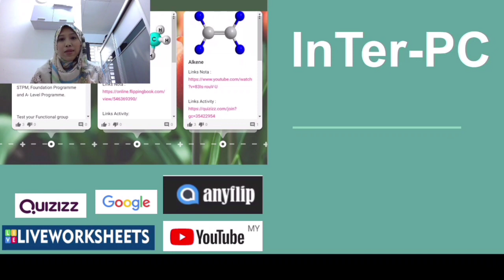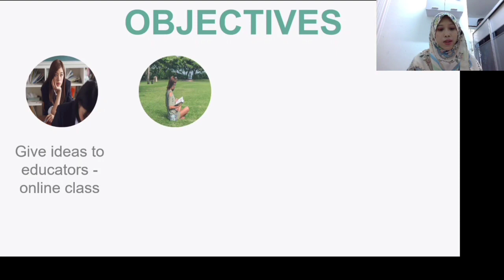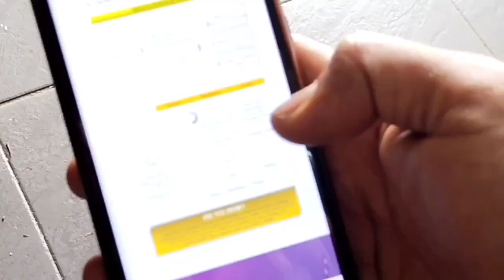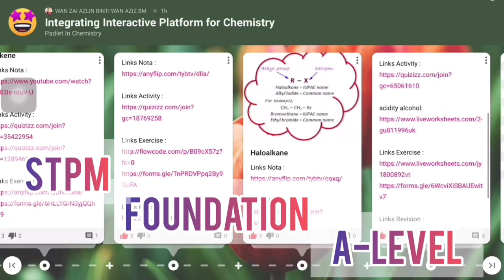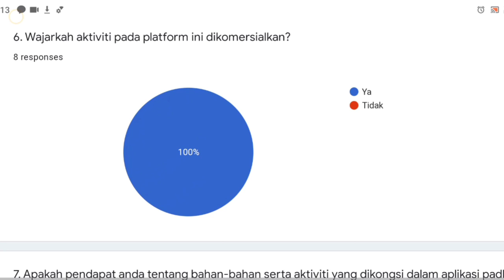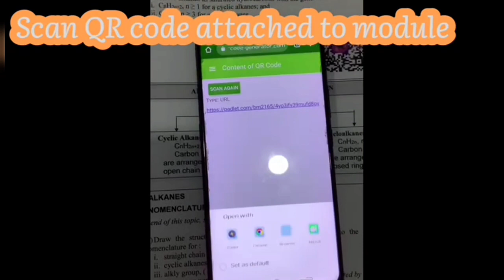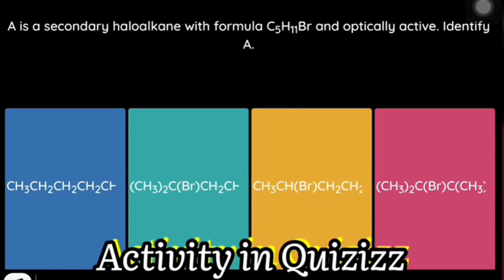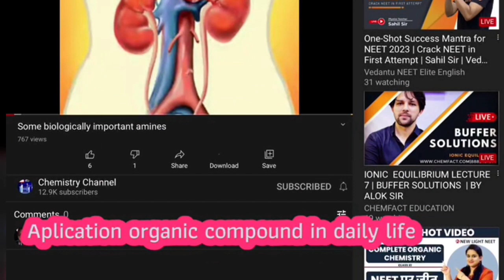InTer-PC by N2W2 PIP TEACHER COMPETITION IUCEL 2021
PIP Teacher Competition 2021

This project was created by N2W2 from Kolej Matrikulasi Pahang.

The group members of N2W2 are Nurul Hidayah Kamardin, Nor Fariha Ab Ghani, Wan Zai Azlin Wan Aziz & Wan Azreeni Wan Mohd Juhari

In this project, we integrate the use of multiple apps in one centre

please watch the video to view our group project

credit music: youth @iksonmusic